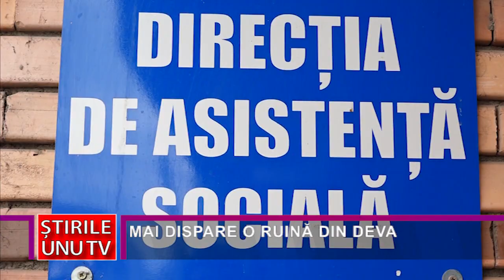MAI DISPARE O RUINĂ DIN DEVA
O fostă grădiniță din Deva, situată într-o zonă liniștită a orașului și ajunsă acum, o ruină, va dispărea. Clădirea a fost dată în administrarea Direcției de Asistență Socială din Deva și va avea o nouă destinație.